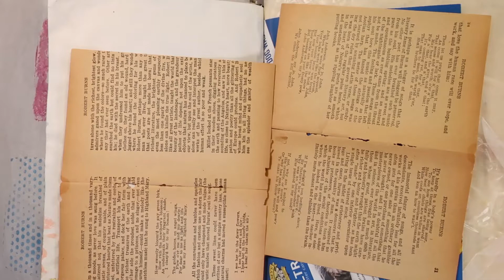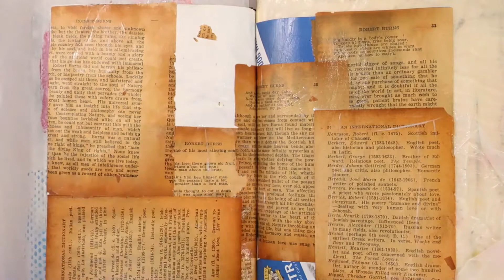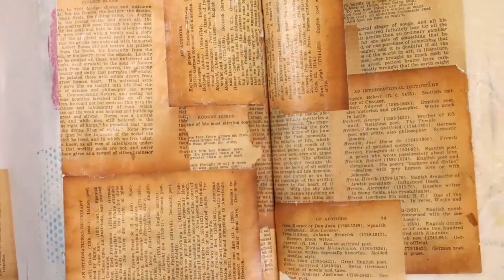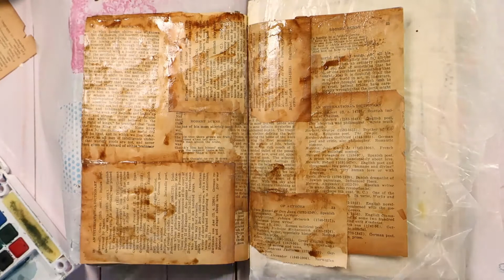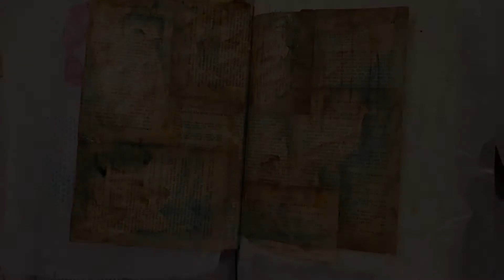Art Journal Page Process Video: Never Doubt Who You Are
I'm finishing up my art journal that I used for the month of December for Kasia Avery's Advent Calendar.